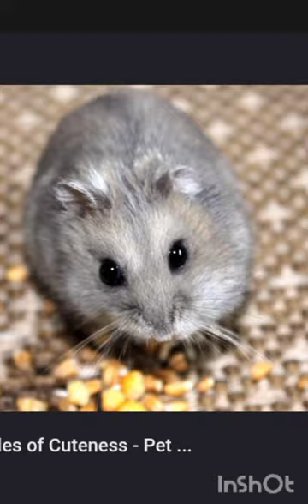hamster upbeat mix best of December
hamster hamster hamster

music
0:00 relaxing upbeat

0:16  review upbeat

0:31 big bass

0:46 kol kol

1:01 nice song

hamster -  • nice song